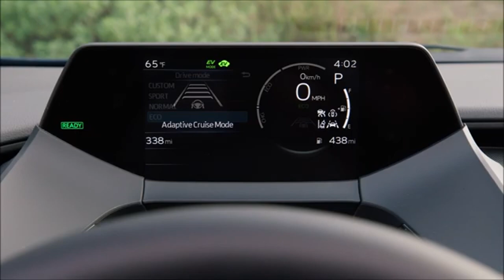Novo Toyota Prius 2023